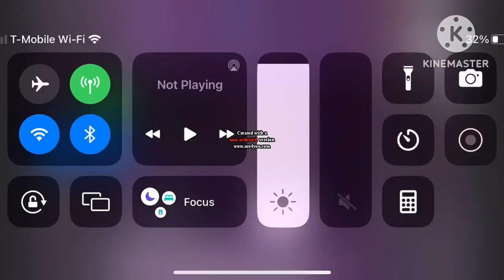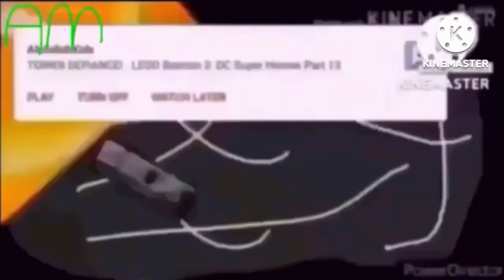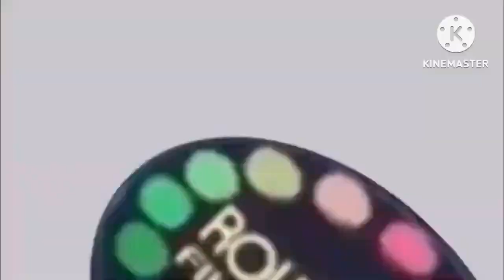AALDOL PAPOOTPS (230)